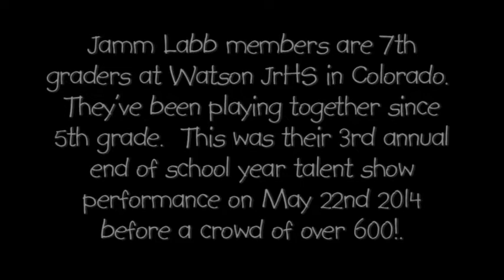Jamm Labb 2014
Jamm Labb performs Capital Cities' "Safe and Sound" for the annual Watson JrHS talent show.  They also performed this song at the D.A.R.E. talent fundraising show for El Paso county Sheriff's drug education program.  The group is made up of three 7th graders,  They've been playing together for over 3 years.  This is their 3rd talent show.